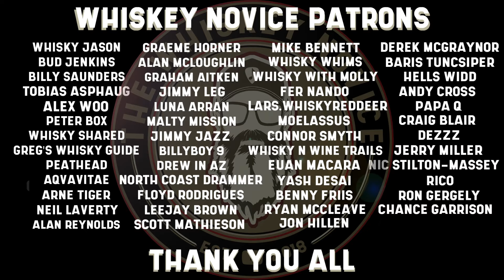Glenfarclas 12 review #245 with The Whiskey Novice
A privately owned, traditional distillery, doing things their own way!! There aren't that many of them left in Scotland these days. This is a good example.

Cheers.

Additional Music: Me

Please let me know your thoughts and queries on this (or any of my other videos) in the comments section.

Single Malt: Whisk(e)y made by one distillery using malted barley.
Single Grain: Whisk(e)y made by one distillery using one or a selection of grains (usually corn, wheat, rye, etc.). Also used to describe whiskies made in column stills.
Blended Malt: Whisk(e)y made by blending malts from more than one distillery.
Blended Grain: Whisk(e)y made by blending grains from more than one distillery.
Blended Scotch or Blend (any other country): Whisky made by blending malt and grain (whiskies) from one or more distilleries.
Pot Still: Predominantly made in Ireland. A style of whiskey made in a pot still using a mash consisting of at least 30% malted barley, at least 30% un-malted barley and, any other grain.

Chill Filtered: A process performed by some producers which sees the whisk(e)y chilled to around 0°to10°, before being screen filtered to remove oily residue left over from the maturation.

N.A.S. Non age stated whisky. No age on bottle.

U.S. Proof: Proof is 2 x ABV. Example…100 Proof = 50% ABV.
Imperial/British Proof: ABV is 4/7 of Proof. Example…100 Proof = 57.1% ABV.

This whisk(e)y was paid for by me and/or with the support of my Patrons. All views are my own and have not been influenced by 3rd parties. Except maybe Mrs Novice!